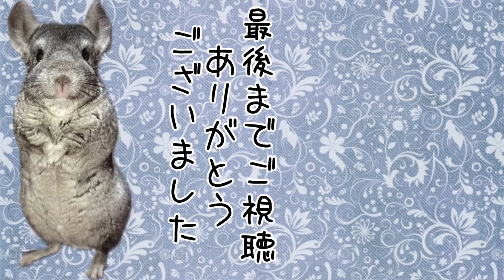［チンチラ］おとなしい、りくくん、不思議な動きをする！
りくを、お腹の上に乗せると、いつも不思議な動きをします。
いつもは、見てるだけですが、今回は撮影してみました！
他の子で、この動きが出来る子は、うちでは、いません🤔